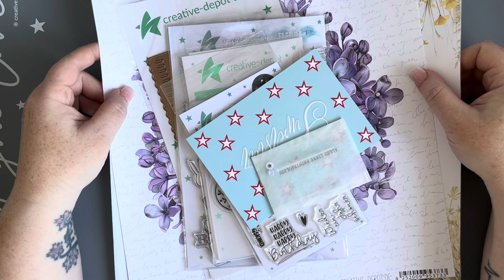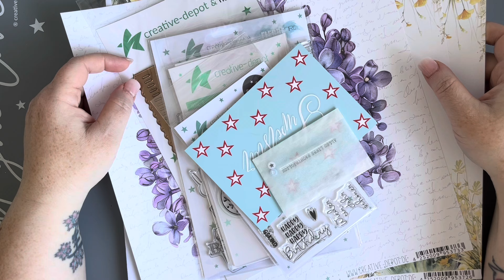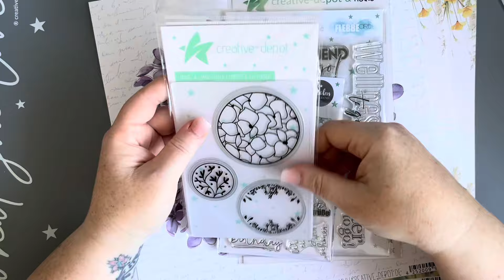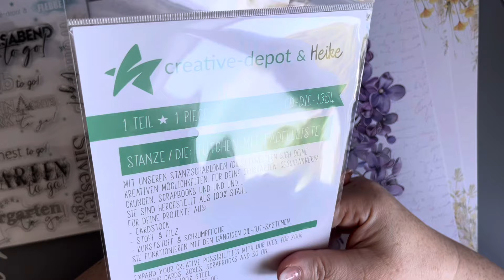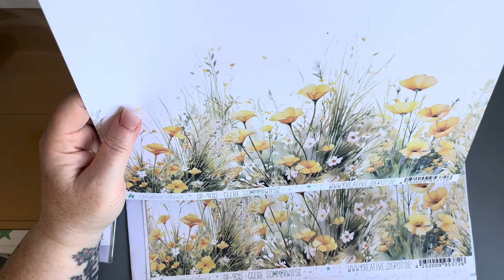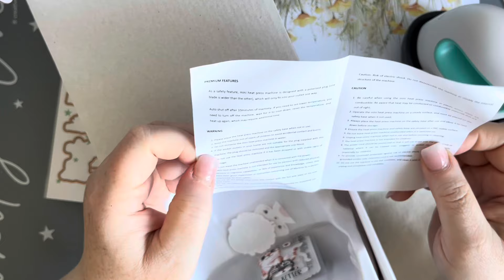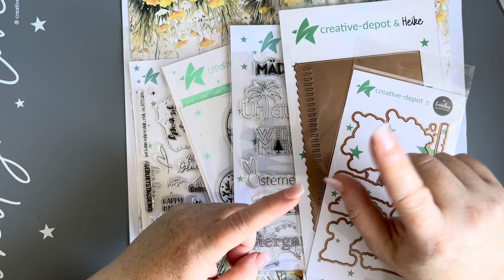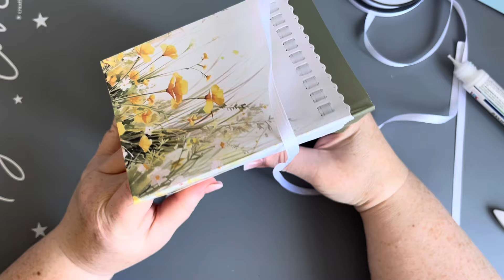Kleiner Creative Depot Haul / Tütchen mit Fädelleiste als Box im Watch me craft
Da ist es wieder, ein kleines chaotisches Video von meinem Basteltisch 😅❣️

Video enthält unbezahlte Werbung wegen Markennennung

Liebe Grüße
Corinna